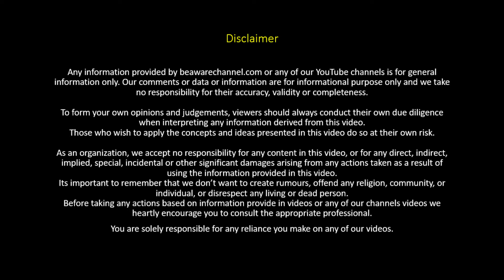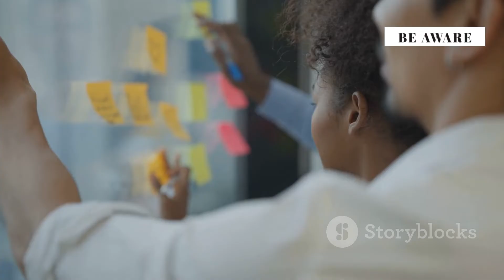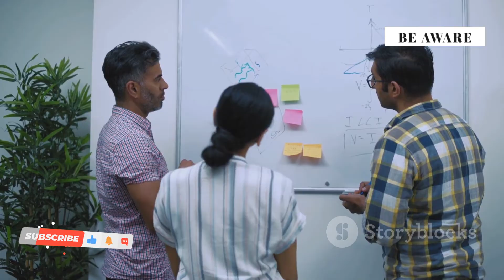Uncover Kaizen Secrets | Poka Yoke | Continuous Improvement | Mechanical Engineering | BE AWARE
Welcome to Leansimcorp!

***About Video

Unlock the power of continuous improvement with Kaizen! 🌟 In this video, we dive deep into the concept of Kaizen, emphasizing the significance of making small, manageable changes over drastic ones. By drawing parallels to training for a marathon, we illustrate how gradual progress can lead to monumental success. Kaizen isn’t just for businesses; it's for anyone looking to address inefficiencies and remove bottlenecks in their life. Discover how implementing Kaizen can lead to a less stressful life, increased productivity, and even financial benefits. We also explore both the advantages, like improved morale and efficiency, and the challenges, such as resistance to change.

OUTLINE:

00:00 The Power of Tiny Steps
01:48 The What and Why of Kaizen
03:38 The Good, the Bad, and the Kaizen

About Channel
** India's First & Only Flexsim Simulation channel for detailed modelling tutorials **
A Educational Channel Which Make You Future Ready !!
We bring you videos on flexsim simulation model building, modelling training modules, simulation modules & support simulation projects. We also bring the videos on concepts related to Mechanical Engineering, Digital marketing, Six sigma, Industrial engineering, Lean Manufacturing, Digital Tech, Project management. There is a lot to explore at our website leansimcorp.com.

For such influencing videos

KEEP LIKING !!
KEEP SHARING !!
KEEP GROWING !!